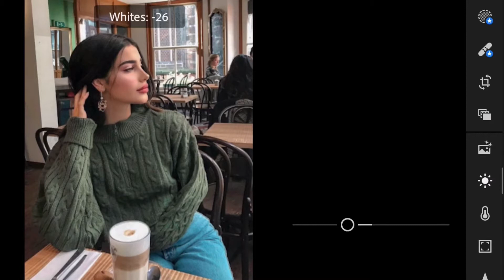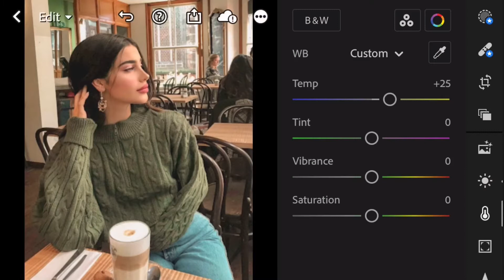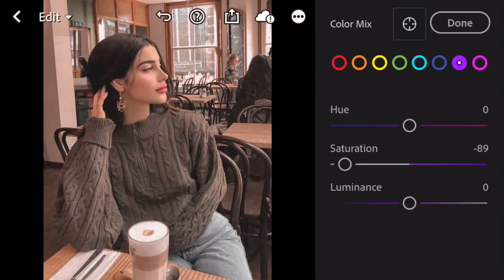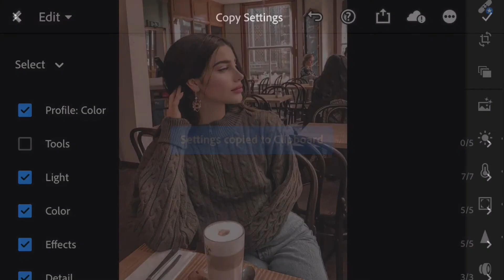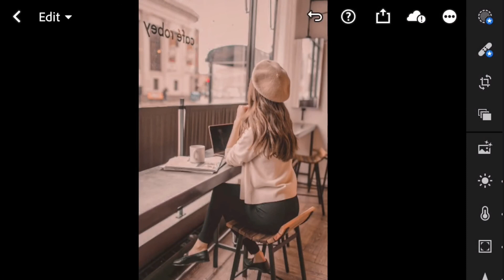How to edit caffe latte filter in Lightroom mobile | Brown tone editing tutorial of Lightroom mobile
Hello guys this is Samarth shreyakar today we are looking brown tone filter in Lightroom mobile

Do check my channel  : Samarthshreyakar